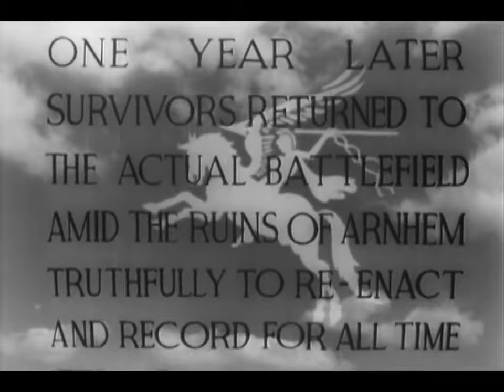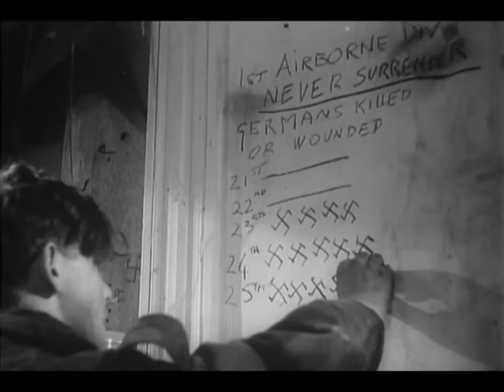THEIRS IS THE GLORY. 1946 - WW2 Full Movie: Operation Market Garden: Arnhem Bridge: Paratroopers:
Also known as Men of Arnhem, this 1946 British war film about the British 1st Airborne Division's involvement in the Battle of Arnhem (17 to 25 September 1944) during Operation Market Garden. the film features veterans who were actual participants in the battle. The story would later be told using an international cast as ‘A Bridge Too Far’.

Step into the heart of valour and resilience with 'Theirs Is the Glory' (1946), a remarkable war film directed by Brian Desmond Hurst. Set against the backdrop of Operation Market Garden, this unique cinematic experience seamlessly blends documentary footage with dramatic re-enactments, offering an immersive journey into one of World War II's most audacious airborne operations.

'Theirs Is the Glory' meticulously recreates the Battle of Arnhem, with actual veterans from the engagement portraying their younger selves. The film unfolds as a tribute to the soldiers who participated in this daring mission, highlighting the camaraderie, sacrifices, and indomitable spirit that defined the Arnhem campaign.

As the paratroopers of the British 1st Airborne Division drop into enemy territory, the narrative captures the chaos and intensity of the battle, seamlessly integrating real-life testimonials with gripping re-enactments. Against the backdrop of war-torn landscapes and urban battlegrounds, the film becomes a testament to the resilience of those who faced insurmountable odds.

The use of documentary-style footage lends authenticity to 'Theirs Is the Glory,' creating a vivid and gripping portrayal of the challenges faced by the soldiers during Operation Market Garden. The film's unique approach captures the essence of the Arnhem campaign, honouring the bravery and sacrifices of those who fought in one of the war's pivotal moments.

With its combination of actual participants, compelling storytelling, and immersive cinematography, 'Theirs Is the Glory' stands as a poignant and historically significant tribute to the soldiers who dared to make a difference on the frontlines of World War II.

Starring:
Though no credits appear before or after the film, over 200 veterans appeared as actors including Majors CFH "Freddie" Gough and Richard "Dickie" Lonsdale, Lieutenant Hugh Ashmore, Sergeants Jack Bateman and John Daley, Corporal Pearce and Privates Tommy Scullion, Peter Holt, David Parker, George ‘Titch’ Preston, Frank ‘Butch’ Dixon, Reginald Spray, Looker and Van Rijssel and Albert Wood and war correspondents Stanley Maxted and Alan Wood. Each veteran was paid £3 per day by the Rank Organisation.